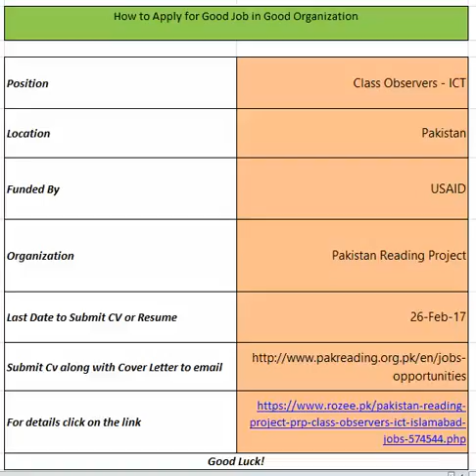Jobs in good organization 2017 part 5 ICT-USAID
Class Observers - ICT
Pakistan
USAID
Pakistan Reading Project
26-Feb-17